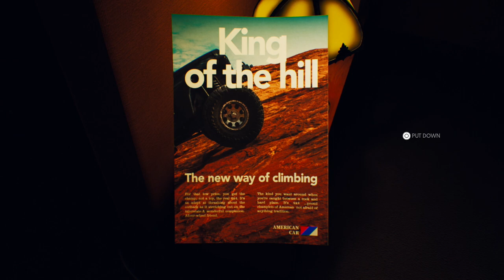The Schmuck of Rachel Foster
Schmucks Play, The Case of Rachel Foster